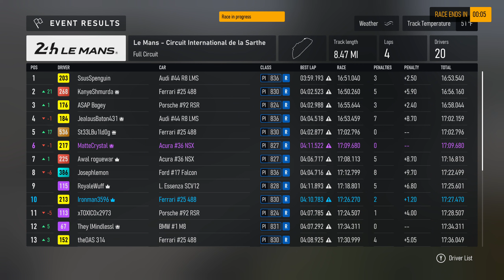Forza Motorsport Le Mans GT 11/20/23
I apologize for the audio - OBS hates me.